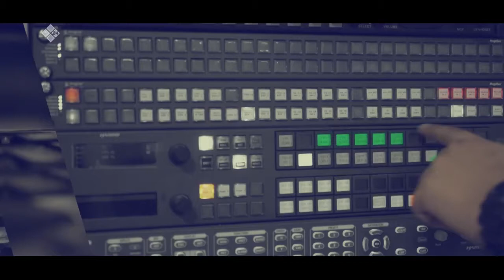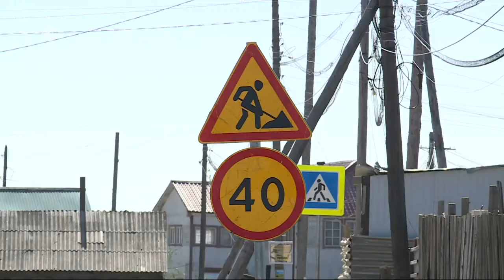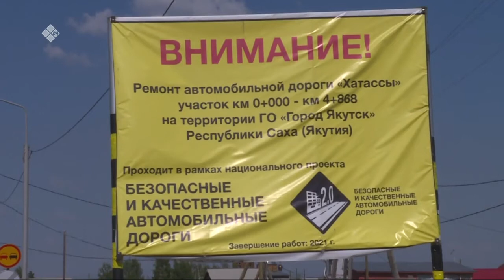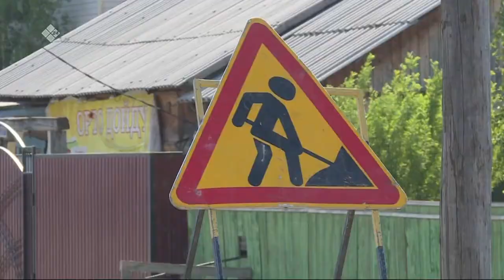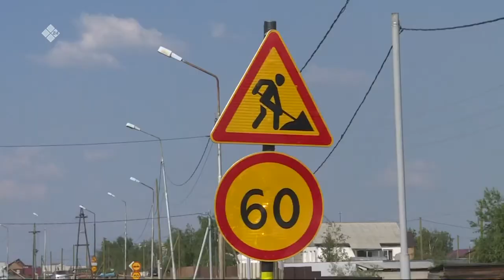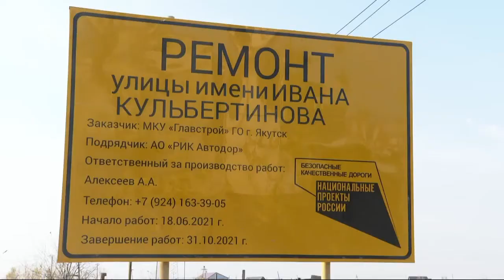«Олох үөһүгэр» биэриигэ: куттала суох уонна хаачыстыбалаах айан суоллара (09.11.21)